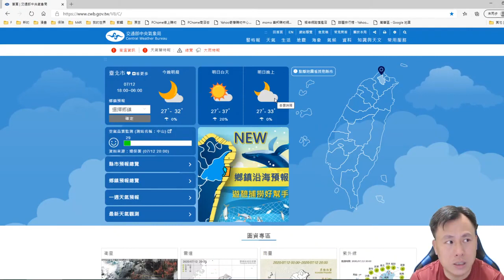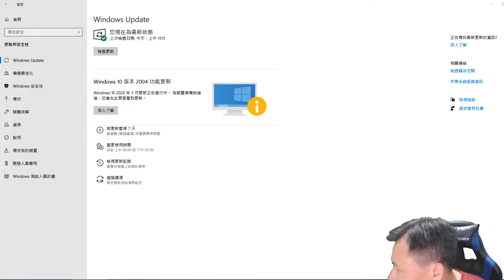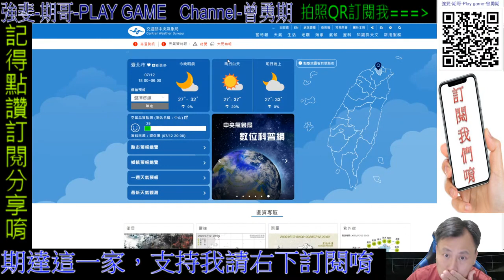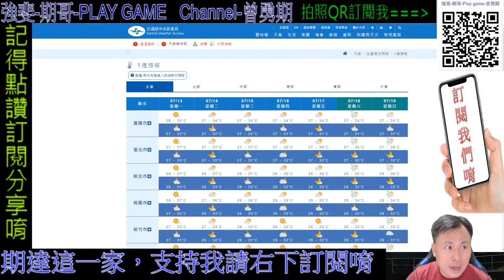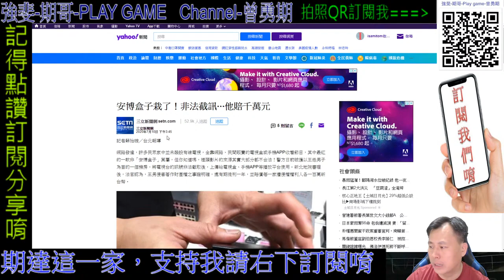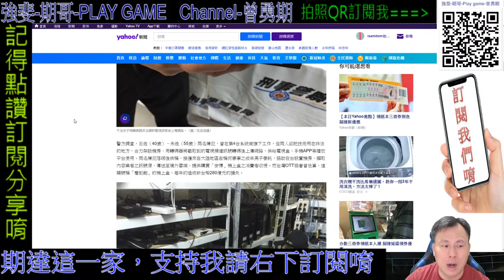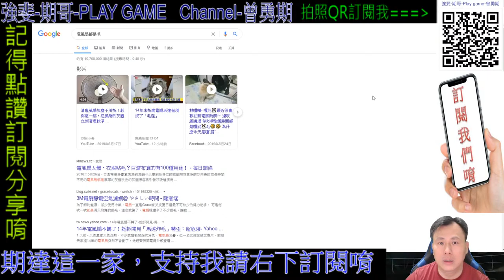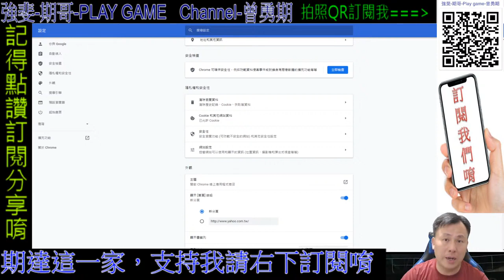談電腦WIN10更新 遊戲回歸強斐頻道 生活期哥07/12每日直播|歡迎加入||聽音樂，歡迎留言聊天